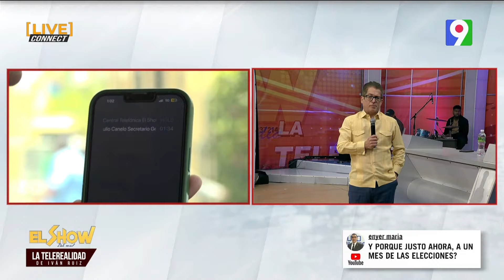Julio Canelo Secretario de ADP habla sobre paro de labores | El Show del Mediodía